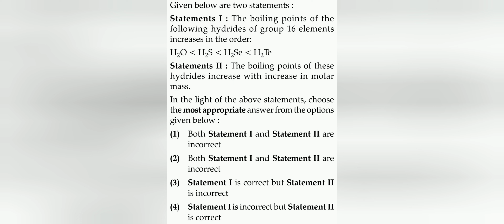Given below are two statements: In the light of the above statements, choose the most appropriate